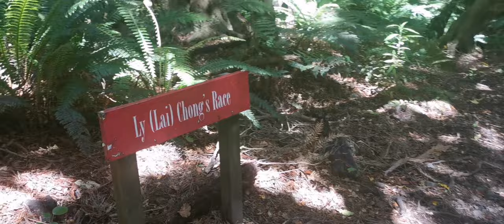Riverton , South of the South Island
We at @travelbugsjourney love exploring places and this is another one of the unique places that is a must visit if you are exploring the South Island in New Zealand.